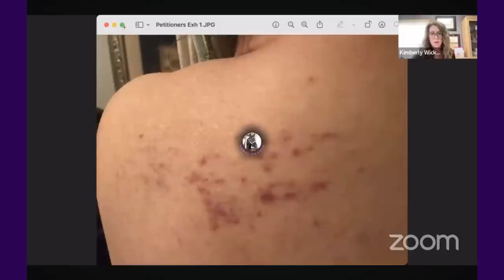Wild Accusations & Frivolous Police Reports In This PPO Violation Hearing!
In this video I will be REACTING to a PPO violation hearing.